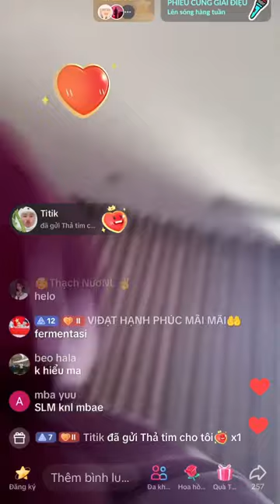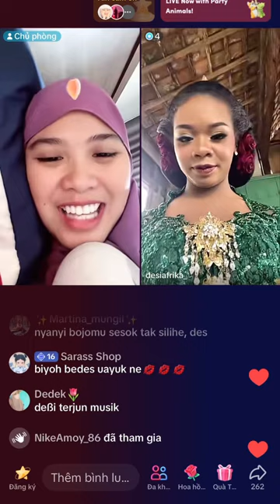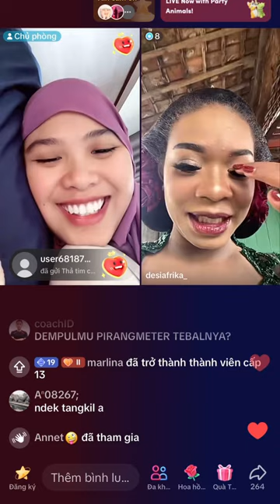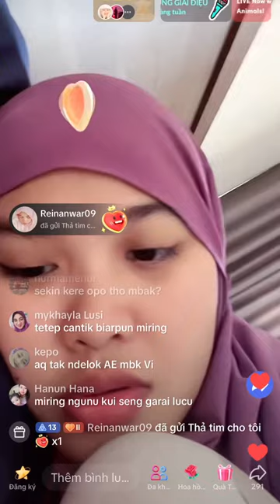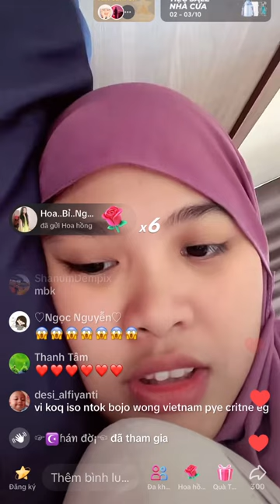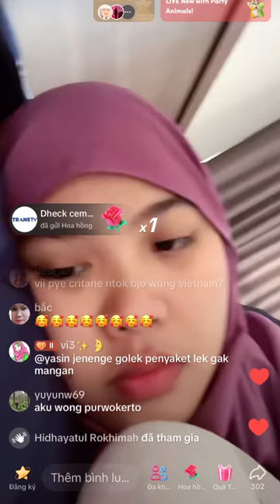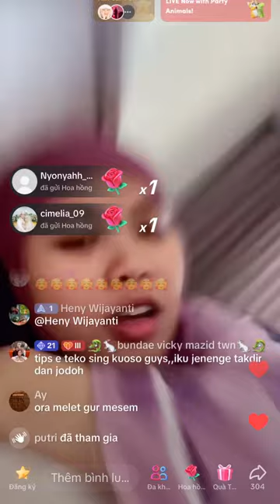Vidhia live 2 october. : phần 1